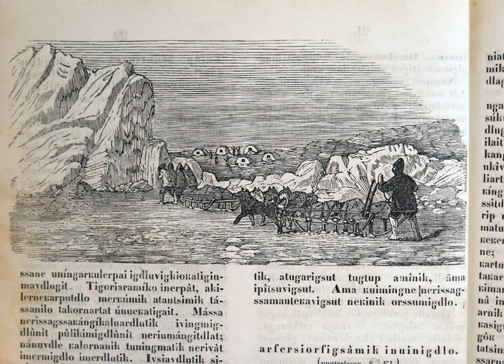Atuagalliutitoqqanit immikoortoq 1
Atuffassisoq Karl E Olsen